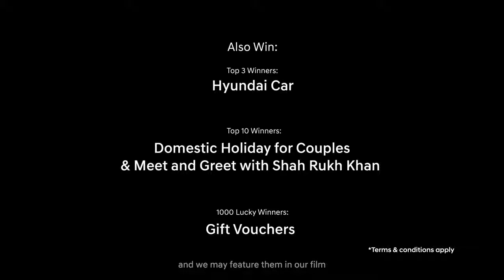Best Ad | Army | Hyundai Celebrating 20 Years of Brilliant Moments | Credits: HyundaiIndia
Best Army Ad of India.
Credits: HyundaiIndia.